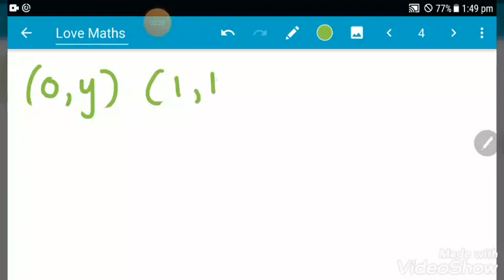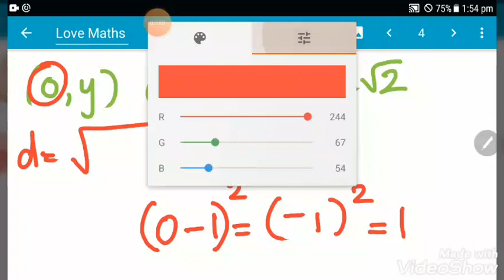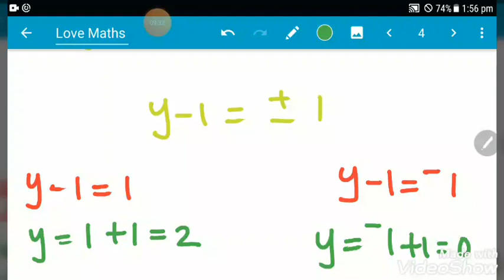SCERT MATHS CLASS 10 COORDINATES Page 146 Question 4